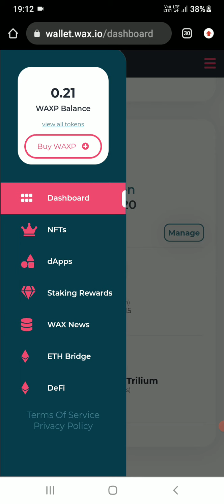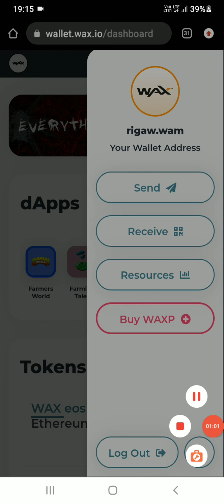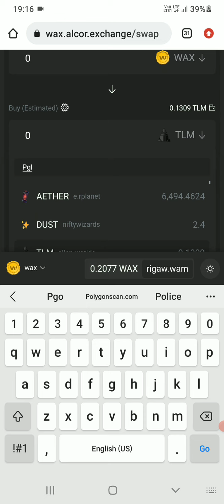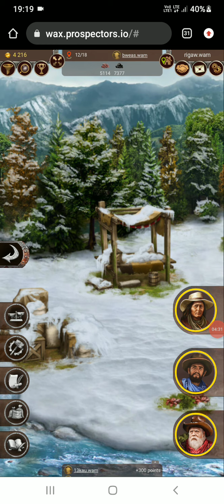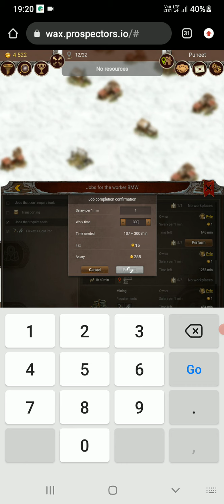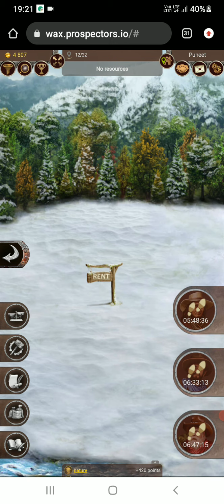New low investment nft game || Prospectors Make money online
Hello guys

welcome in my channel so all link are below and plz support karo yaar